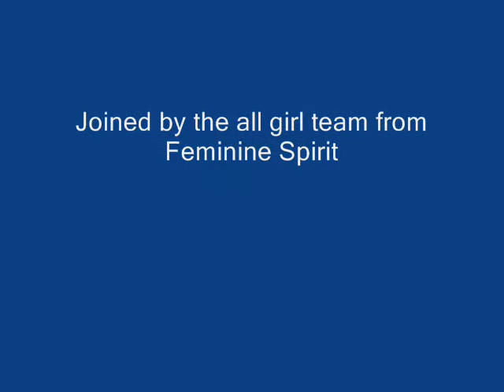I'm Coming Orphanage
This was within a minute of the giggling. I"m coming. excuse Rob's expletive. it shocked him!
Once again. SB7 reverse sweep on fastest setting.